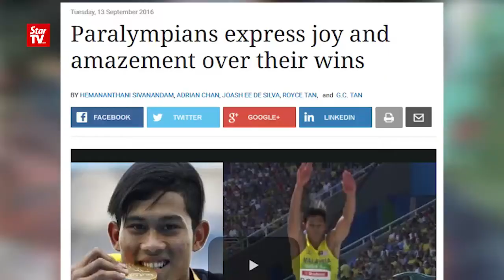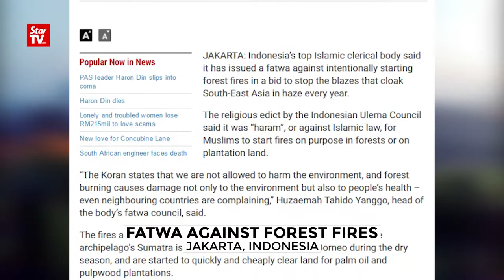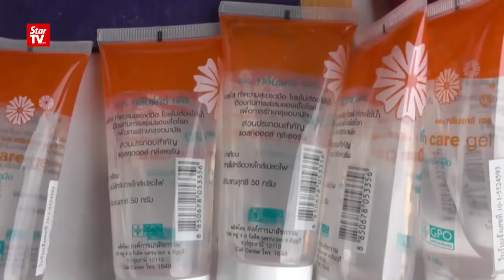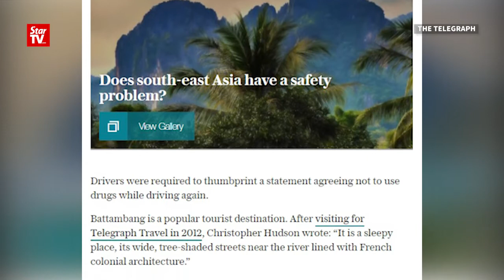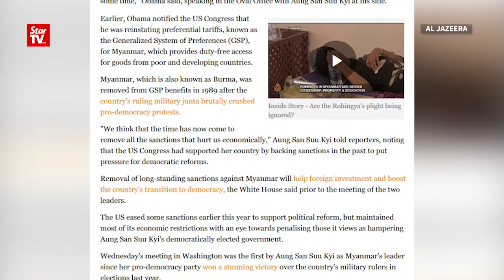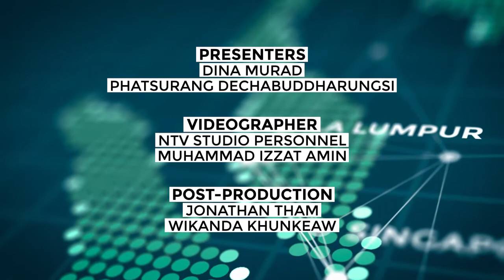Asean Now: Weekly Wrap Ep 55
Asean Now wraps up the latest news of the week in the region.

Malaysians make history, Rio de Janeiro, Brazil; Philippine film bags top prize, Venice, Italy;
No relationships with patients, Singapore; Fatwa against forest fires, Jakarta, Indonesia;
Endangered pygmy elephants die, Sabah, Malaysia; Two hundred Zika cases recorded, Thailand; Bus drivers high on meth, Cambodia; Sanctions to be lifted, Washington, US; Night parties an annoyance, Ha Long Bay, Vietnam; Large tumour removed, Vietnam